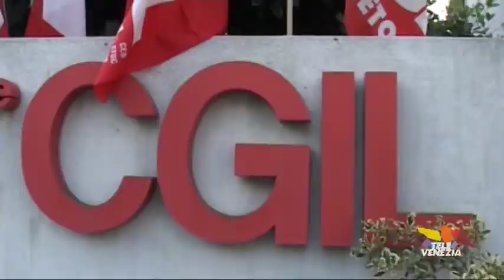Sciopero generale, Venezia si ferma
Previsti pesanti disagi domani venerdì 12 dicembre 2014 nel veneziano  a causa dello sciopero generale  di Cgil e Uil . Fermi vaporetti e bus fino alle 16,30,  non sono garantite le lezioni a scuola . I settori tradizionali legati ai sindacati  scricchiolano : sempre peggio per la chimica il vetro e e gli enti pubblici , mentre sta cambiando l'economia